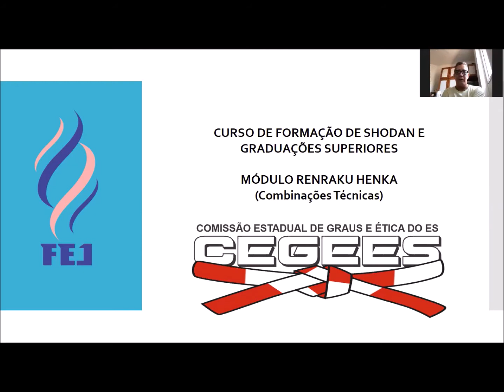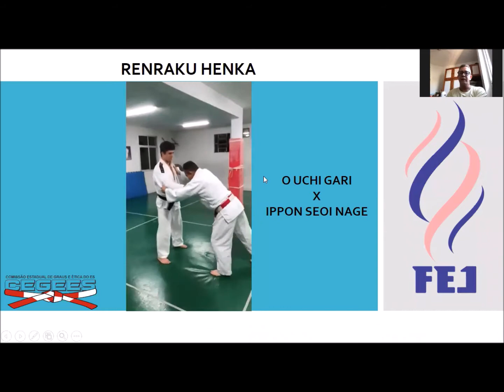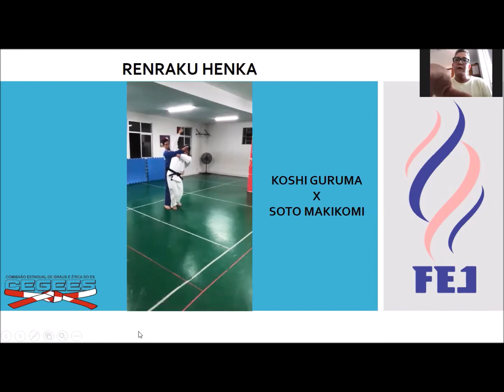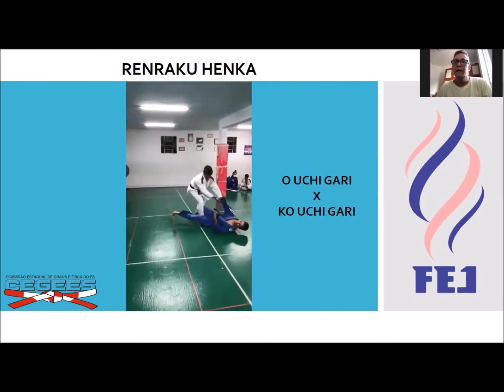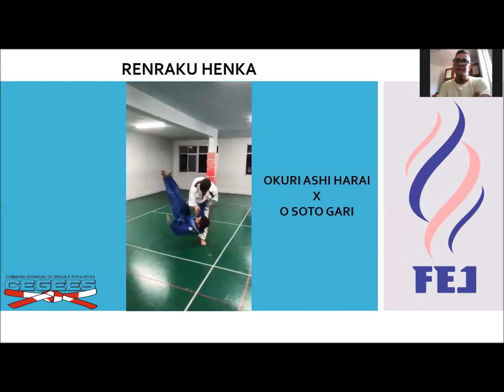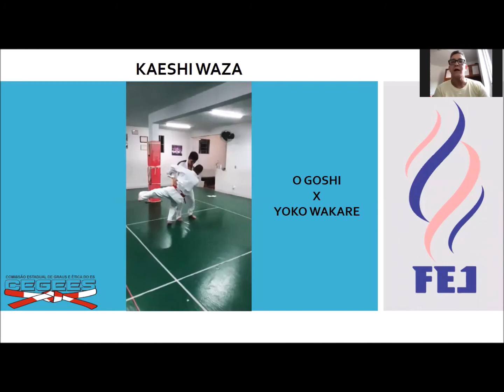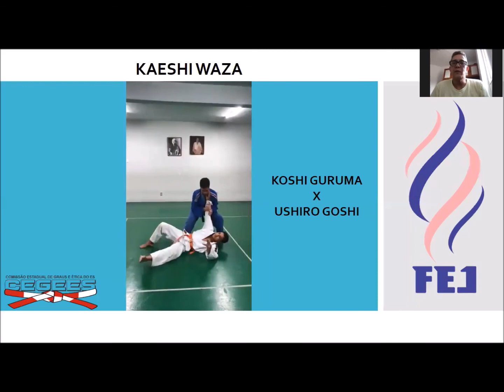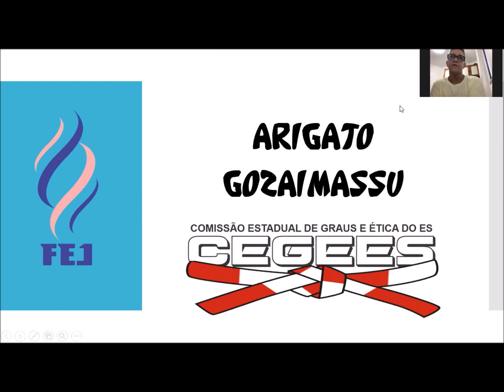CEGEES MÓDULO RENRAKU HENKA E KAESHI WAZA AULA 02